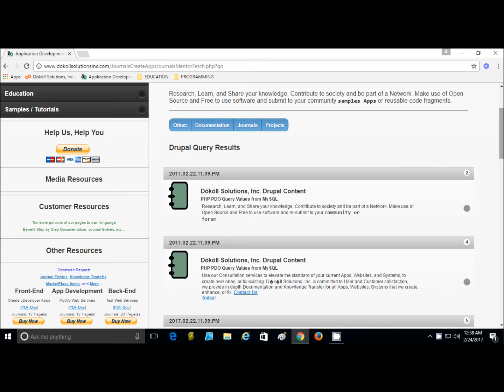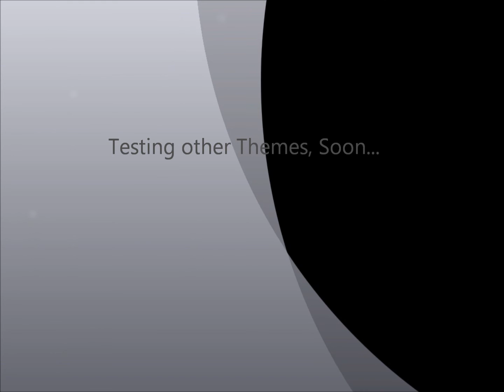Döcu Content HTML5 jQuery PHP Search Feature Test